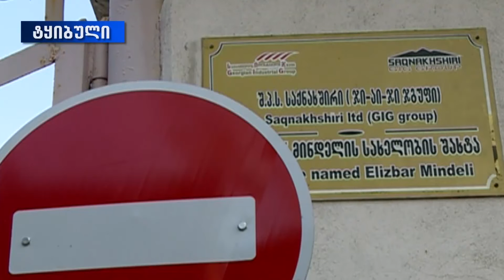ტყიბულში გარდაცვლილ მეშახტეს სამი შვილი დარჩა-ოჯახი დახმარებას ითხოვს